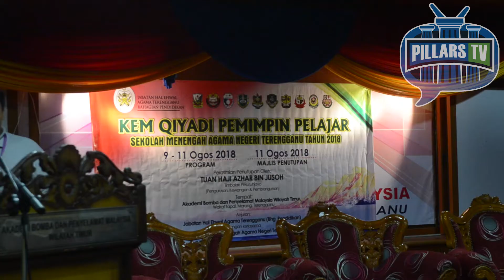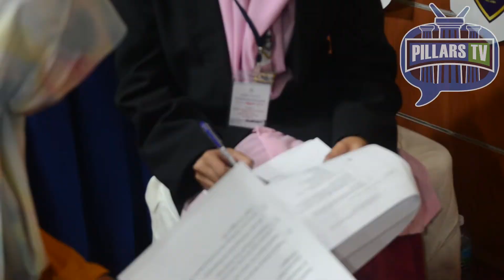Episod 36 | Kem Qiyadi Kepimpinan Pelajar Sekolah Menengah Agama Terengganu | Hari Ketiga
Wartawan - Muhammad Arif

Rakaman - Abdul Wafiy, Afiq Danial, Muhammad Arif & Haziq Muqri

EDITING BY : Abdul Wafiy

Lagu Asal (Justin Bieber - Sorry (PURPOSE : The Movement)